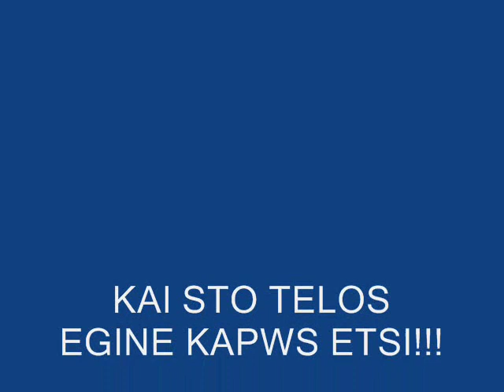RALLYE TURBO SPEED CAR SERVICE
RALLYE TURBO SPEED CAR SERVICE POLYKASTRO